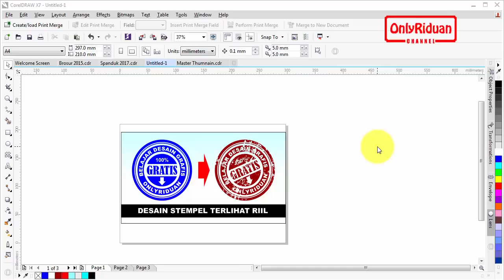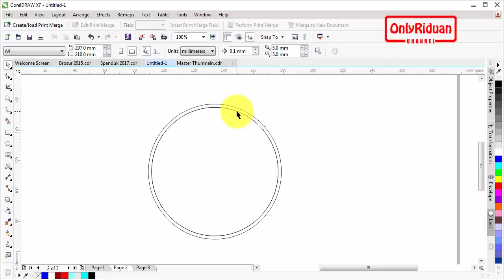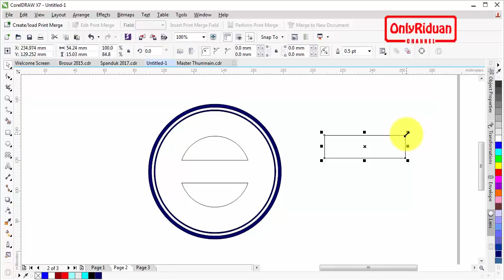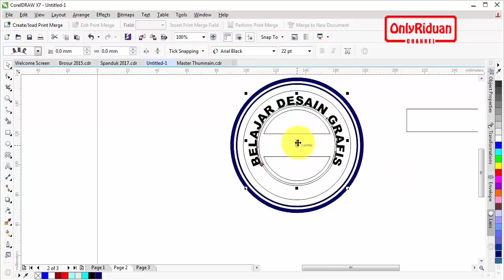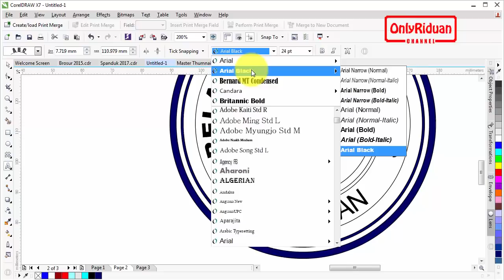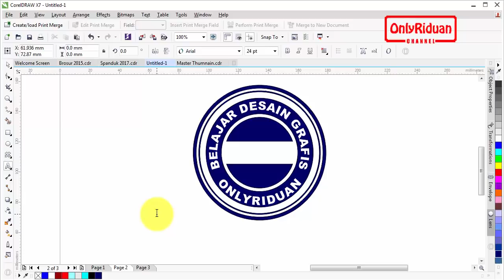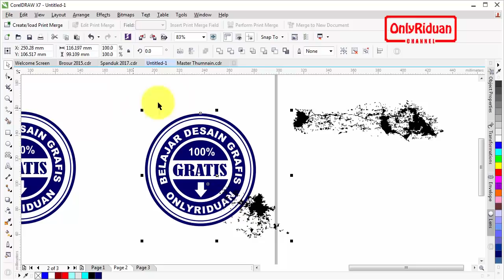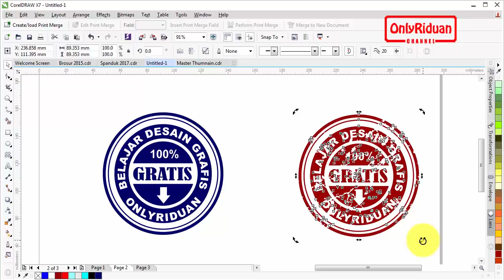Desain Stempel Agar Terlihat Riil Dengan CorelDRAW - Tutorial Coreldraw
Tutorial Coreldraw cara Desain Stempel Agar Terlihat Riil Dengan CorelDRAW, dijelaskan secara detail dan mudah dipahami.

Semoga Bermanfaat